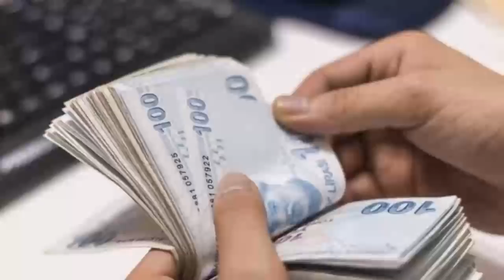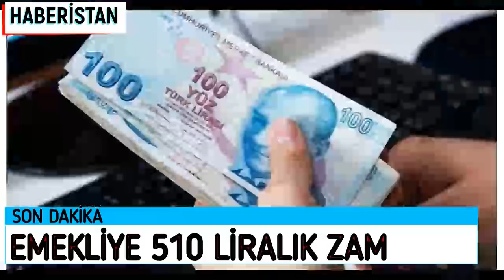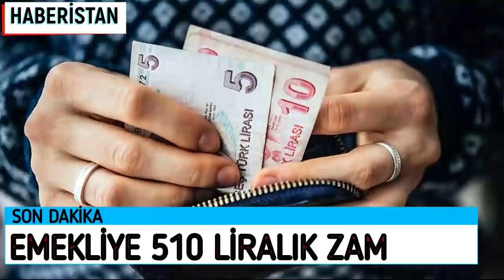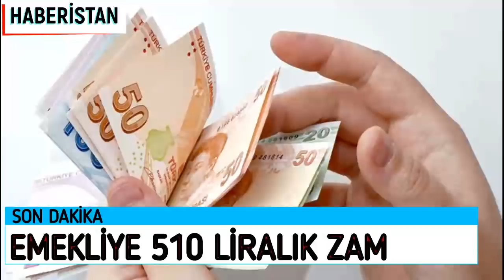EMEKLİLER İÇİN YENİ EK ZAM HABERİ EMEKLİ MAAŞINDA 510 LİRALIK ARTIŞ